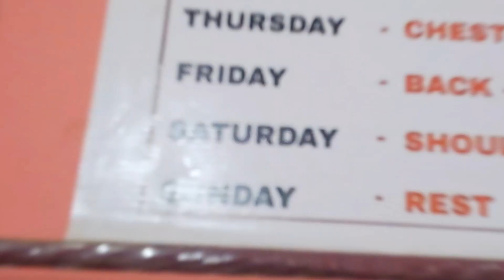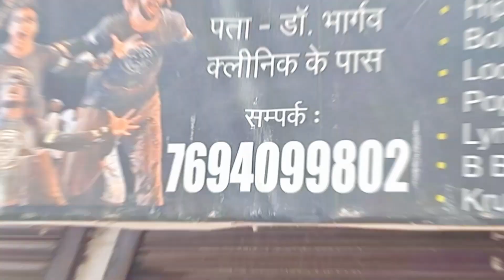How meke to body bulding/बॉडी केसे बनाए/बॉडी बिल्डिंग की ?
How meke to body bulding/बॉडी केसे बनाए/बॉडी बिल्डिंग की तैयारी केसे करे एक jim आपको बहुत अच्छी सस्ती jim पर लेकर आया हूं
jim ki surubat
body banana hai kya
body kese banay
body banane ke fayde
me bhi body banaunga
me kese body banau
ajj gaya jim
ek achi jim

chat pakodi//झोल टिकी//गुना की फेमस चटनी के साथ//टिकी चटनी lovemarriage Hi gusy namaste Me Guna City Se Hu Jo Madhy Perdesh Me Ek Chota sa jila hai ME 6 mahine se you tube pe deily vlog bana raha hu par Mujhe abhi tak saflta nahi mili hai app saport kijiy thenku my youtube femli
हैलो मेरी यू ट्यूब फेम ली में आपकी फेम ली का एक छोटा सा आपका भाई आपका दोस्त आपका सखा आपकी फेम ली का एक सदस्य हूं में 6 महीने से लगातार वीडियो अपलोड कर रहा हूं आप को मेरी वीडियो क्यों पसंद नहीं आ रही मुझे नहीं पता पर में कोशिश जारी रखूँगा आपको अच्छी वीडियो देने की कोशिश करूंगा बहुत बहुत धन्यवाद आपका साथ एसे ही बना रहे .
.9
vidyasurendravlogs
Village style vlog
Dehti vlog
long short dono farmet
short vedeo
Femlivlog
Dailyvlog
Lovemerijcopalvlog

real life vedeo
nadini Ashish vlog
vidyasurendra vlog
vidyasurendra vlogs
Vijay riya vlog
Nandini Ashish ki vedeo
jamshedpur vlog
Jharkhand vlogs
real love story
love
love marriage copal vlogs
our love story part
love story
copaleggoal
real love story
love merrege story
love marriage copal vlog
love marriage copal
love marriage
Mahuva vlog
mahuaa vlog
mahuaa ka fayda
hindi vlog vedeo
copale life
couple life india
india couple life
couple life
couple vlogs
couple vlog
masti and misti
couple short
love marriage short
love marriage copal
love marriage vlogs vlog
guna vlogs
mp guna vlogs
guna ke vlog
guna
madhya pradesh
tekrisarkar vlog
bajrang fort vlog
turist vlog

thenku for watching. 🙏🙏🇸🇾